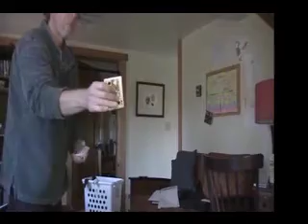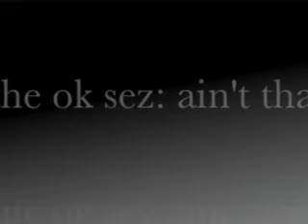throw deal: a new card flourish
replacing titles with youtube annotations. sorry! i am hopeless running a video camera or software of any kind!